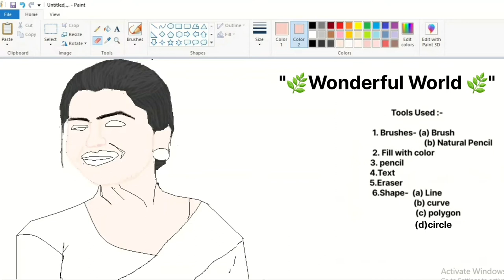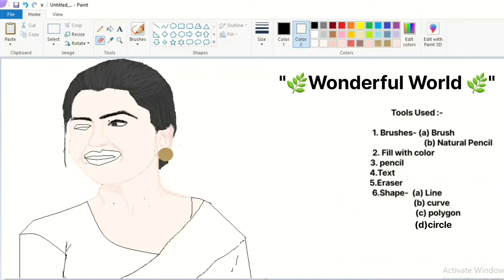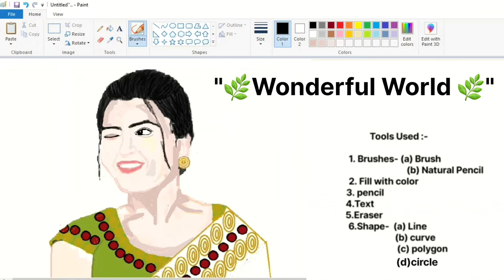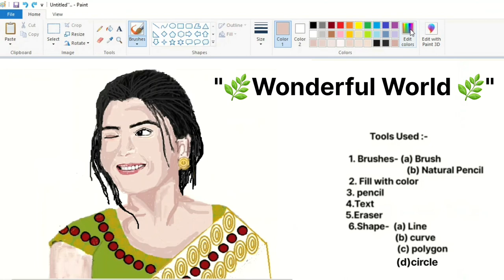how to draw in computer l Draw a Face using mouse in MS Paint l Women portrait l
Today's video is about women portrait in ms paint
Hope you will enjoy this painting video. Leave your valuable comments. I love to read them. Any suggestions are welcome.

Tool Required :-

2. Fill with color
3. Eraser
4. Basic Shape - (a) Line (b) Curve (c) Circle (d) Polygon
5. Pencil
6. Text